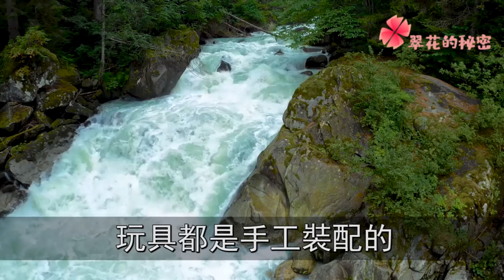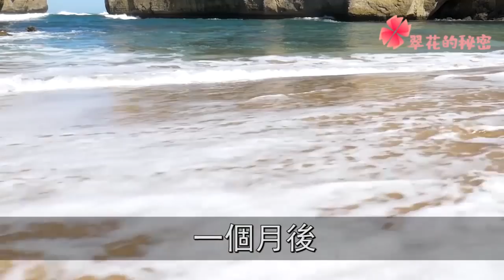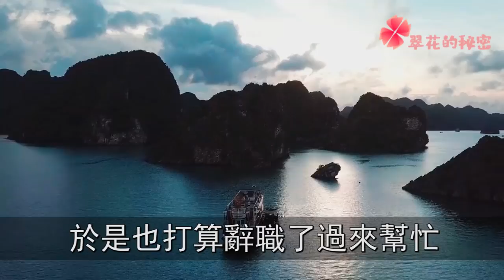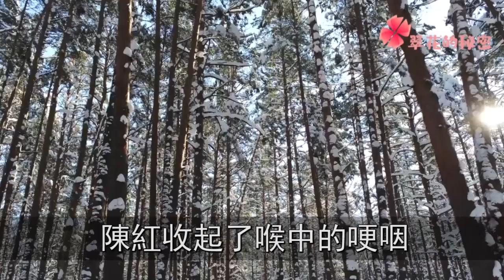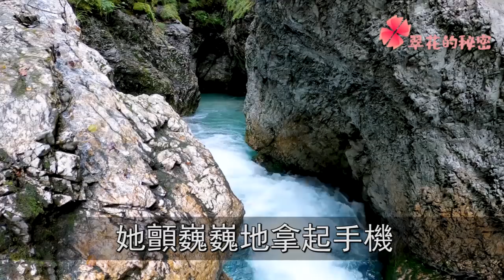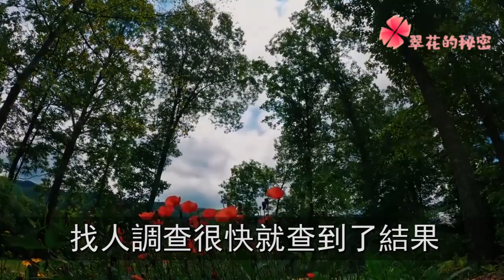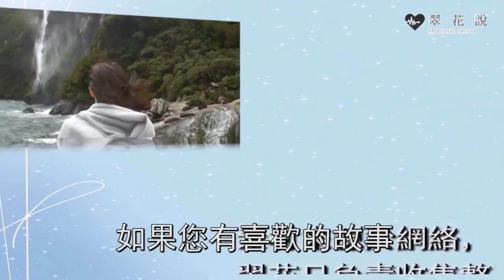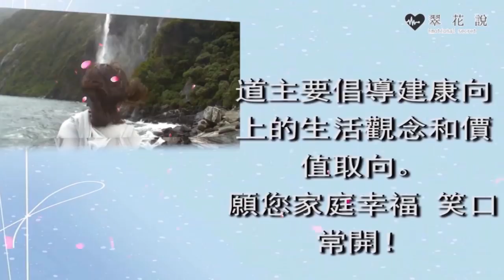不孕不育老公提離婚，簽協議要求我淨身出戶，隔天聽到一消息，我叫他身敗名裂臭名遠揚 | 翠花的秘密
往期回顧：
餃子麵活軟了，老公扯頭髮把我按在地上打，我一句話吼出，叫他眾叛親離追悔莫及：
趁我出差不在家，閨蜜穿著吊帶上門色誘我老公，隔天的一幕，我目瞪口呆大罵報應不爽：
大哥訂婚後玩失踪，我扭頭把他相好娶回家當老婆，多年後再見，他當場崩潰後悔不已：